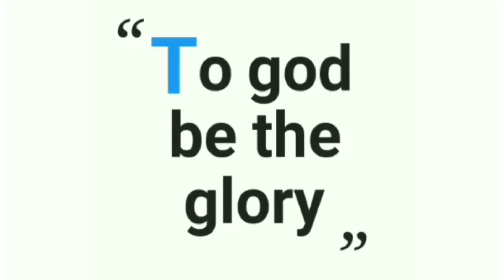Lupa(Song by:Rico Puno)Cover by: Leo Burgos